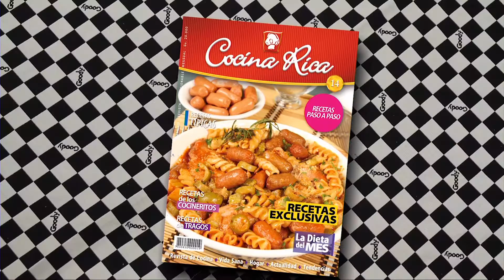LOMO RELLENO - COCINA RICA TV